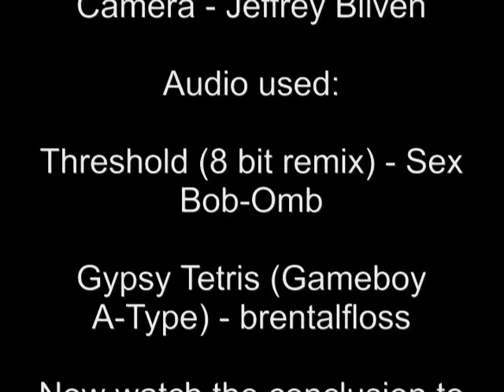Gametime with F.B.I. Improv - Donkey Konga part 3 (12/20/2011)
PART 3! We got the championship match going down!

Donkey Kong - Sean

Diddy Kong - Leland

Camera - Jeff

Hecklers - Chuck and Donovan